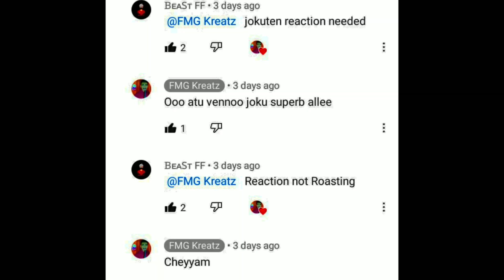Joku ten reaction | FMG Kreatz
Hi guys ,

Thankyou for watching and visiting.